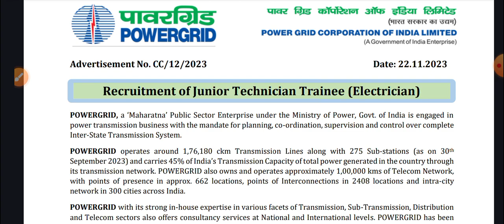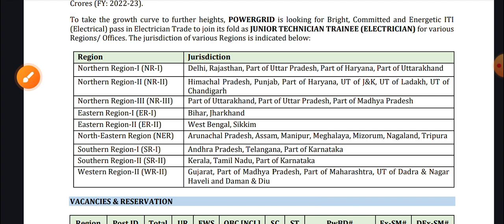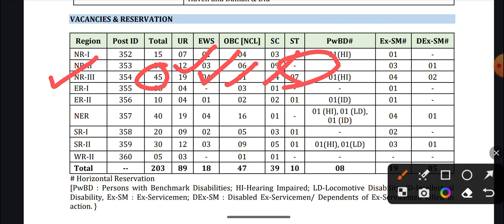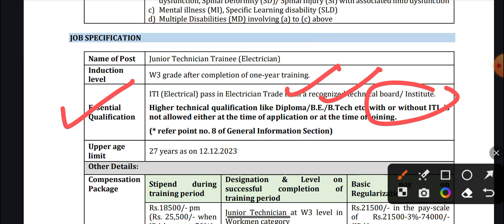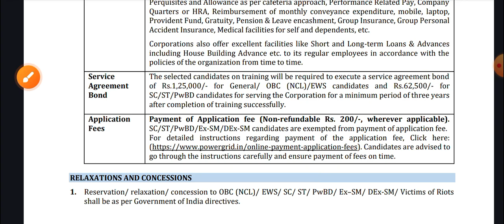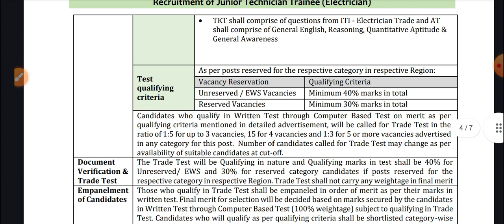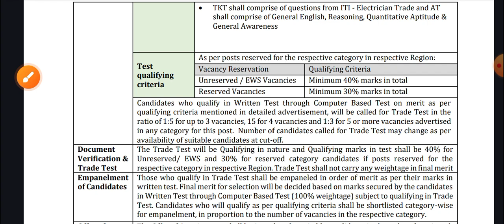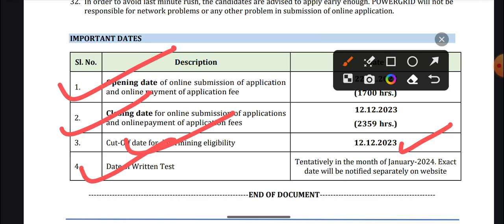🔷PGCIL Recruitment 2023 जाहिरात चे विश्लेषण Total 203 Post ITI Electrician Pass Good News✅